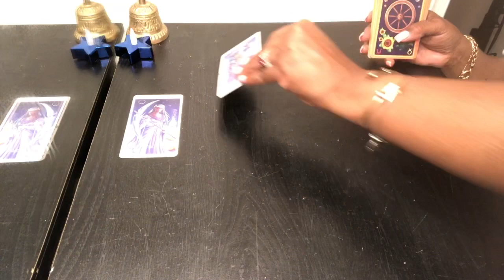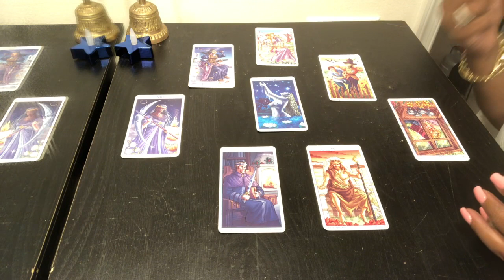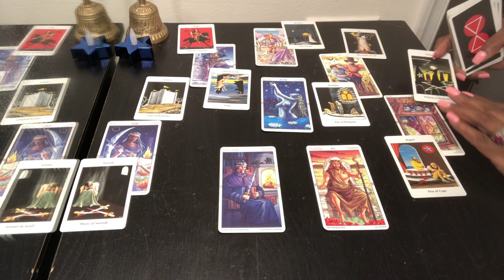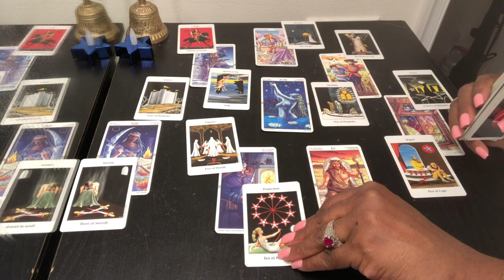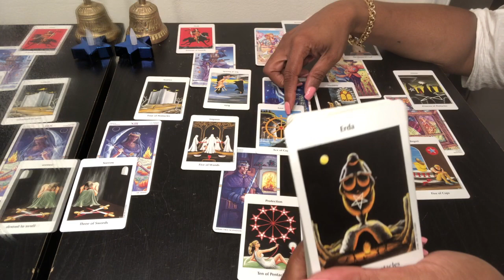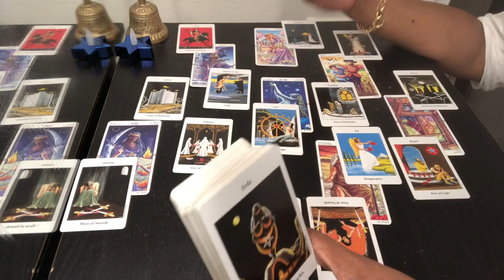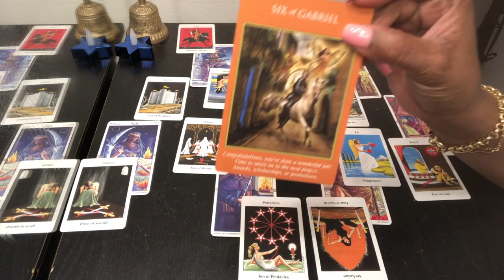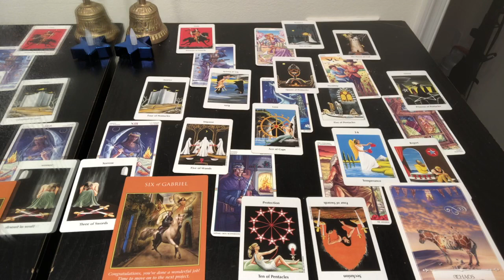PISCES Psychic Tarot Reading | Weekly Horoscope | May 20-26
Find out what the 4th week of May has to offer for you Pisces signs. I use a combination of my gift, tarotcards, numerology and astrology to provide weekly energy vibration readings for all Zodiac Signs.